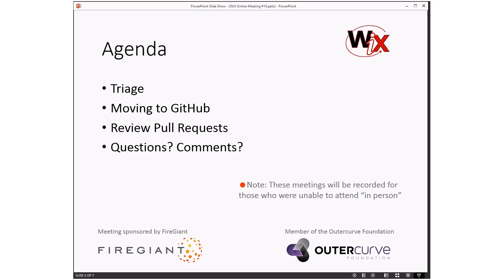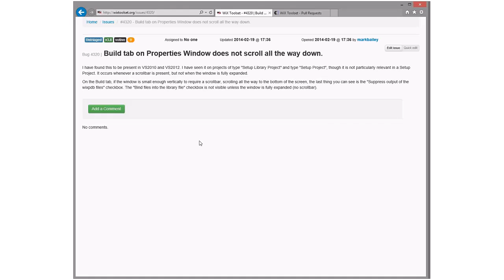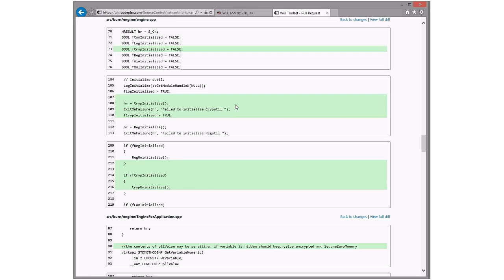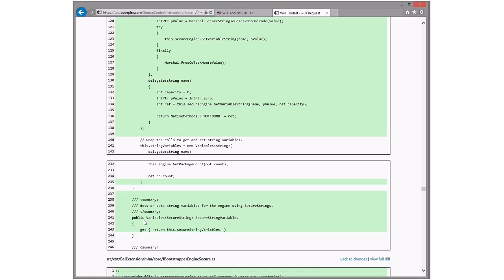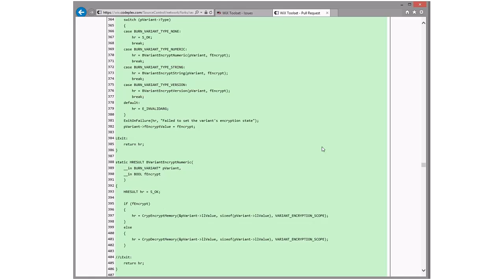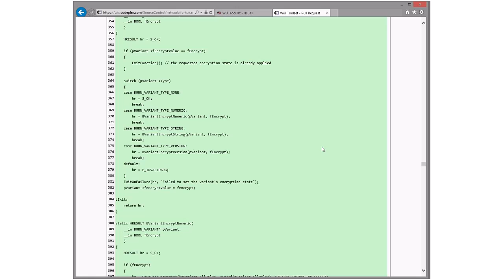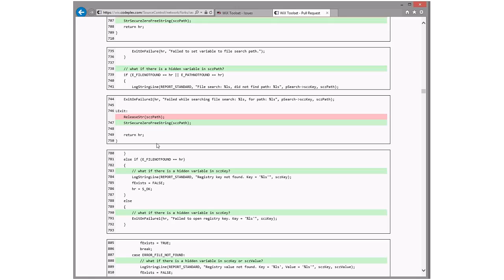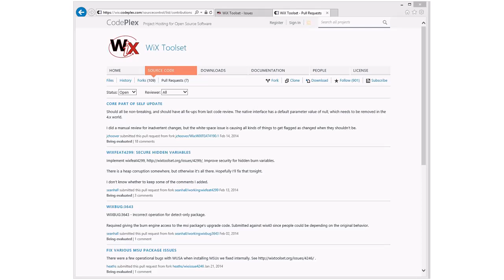WiX Online Meeting #19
Thursday, February 27, 2014 9:04 AM